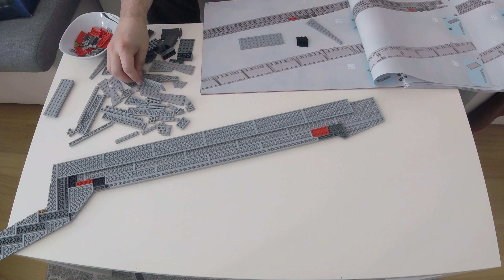Lego Star Wars (Executor Class) Super Star Destroyer 10221 part 07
The final time-lapse clip of the Lego Star Wars (Executor Class) Super Star Destroyer 10221 series in 4K

Special Thanks to Phantom for the loan of this incredibly hard-to-find discontinued set!